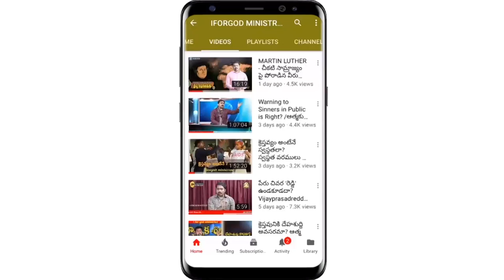పెళ్ళంటే దేహములు వేరైన పాటకి వాక్యరూపంలో వివరణ // Vijay anna message